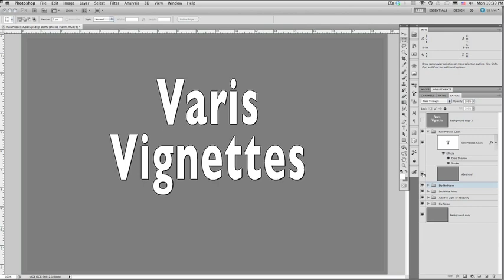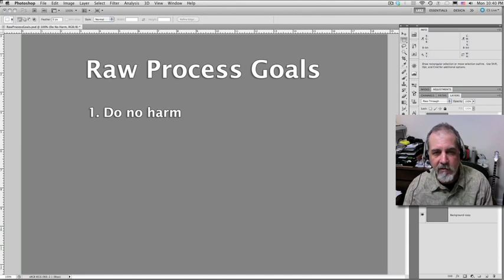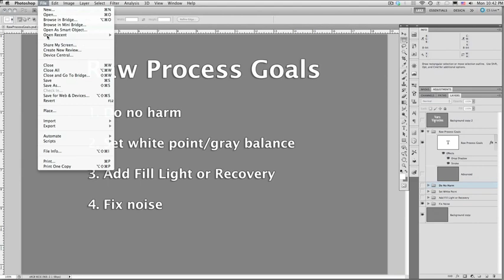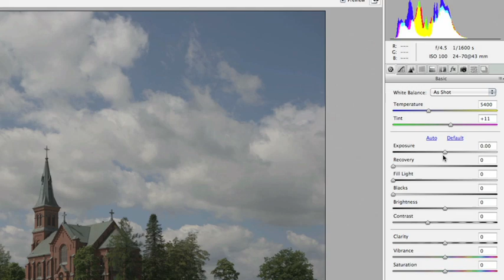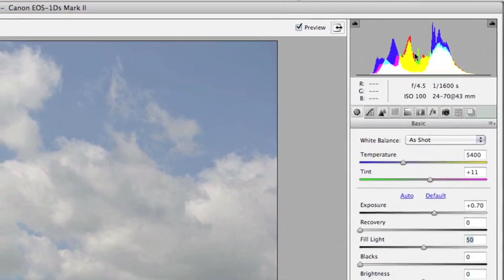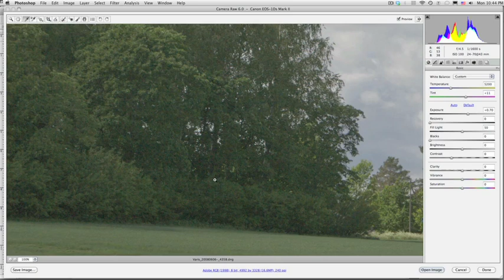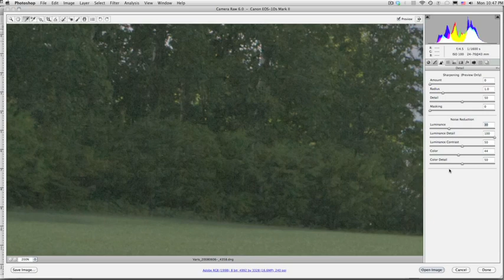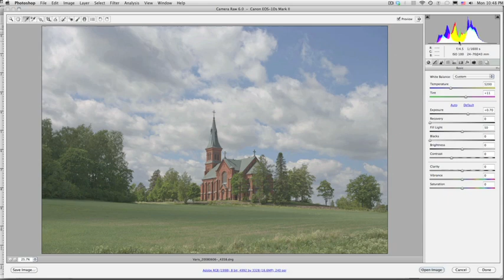10channel_Workflow-1_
A new image enhancement workflow in Photoshop that takes advantage of the tone and contrast in the individual channels of an image as it exists in the 3 major color spaces -- RGB, LAB & CMYK - part 1 of 4 - more info